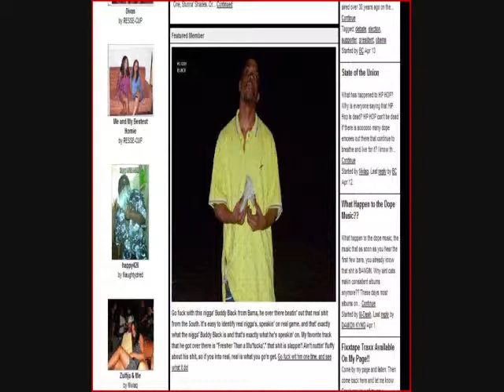hataS feat BUDDY BLACK & GORILLA ZOE HOOK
HATAs
BANG BANG MIXTAPE VOL.3